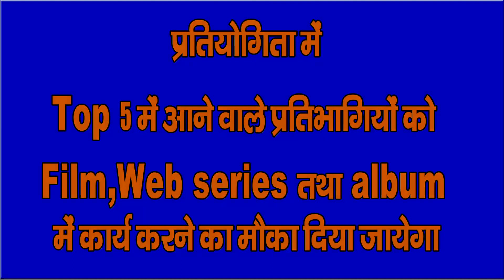ग्रामीणों के बीच स्वास्थ्य कर्मियों ने 266 मेडीकेटेड मच्छरदानी का वितरण किया।